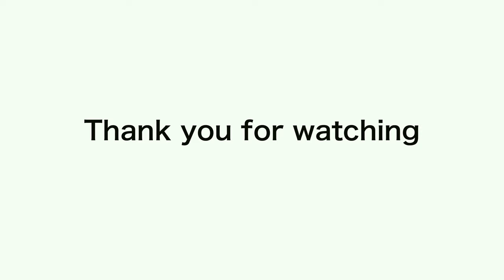The Lure Fishing Podcast - Episode 6. COMPETITION LURE ANGLING in the UK plus LURE GIVEAWAY!!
The Lure Fishing Podcast - Episode 6…….
In this episode we look at Competition lure angling within the UK.
Your hosts Andy & Charlie will endeavour to bring you all that's TRENDING within the UK lure fishing scene. They may even dabble into European & USA related topics.
However they extend an invitation to ALL viewers to GET INVOLVED. This podcast will 'come to life' if viewers start to interact.
One way you can do this is to send us your homemade lures and or rigs. We will open the packages during recording, we may even fish with these items and film.
The address to send STUFF to us:

The Lure Fishing Podcast
Tackle & Bates
Rookery Waters
Rookery Farm
Fen Road
Pidley, Cambridgeshire
PE28 3DF

Check out the previous podcasts.

🔴 The Lure Fishing Podcast - Episode5……This LURE left us SPEECHLESS!! --

ENJOY the podcasts & please GET INVOLVED.